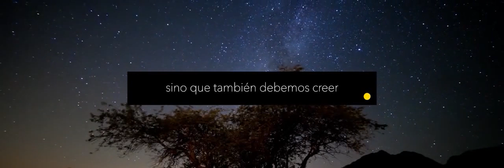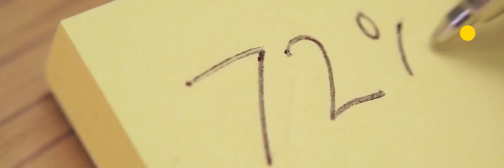CETYS Graduate School of Business (GSB)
La CETYS Graduate School of Business (GSB) será un agente activo y protagonista en la creación de oportunidades, desarrollo de soluciones y apoyo en las transformaciones que las empresas y la sociedad necesitan para crear un impacto positivo y diseñar un futuro exitoso.